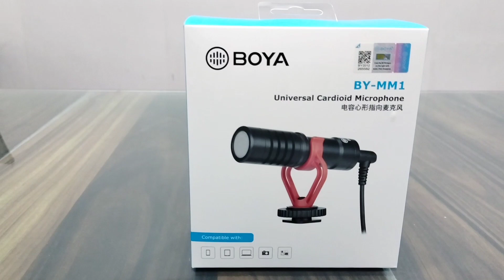BOYA BY MM1 MIC | SASTA BEST MIC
best tripod for iphone
best tripod under 1000
best tripod for camera
best tripod for mobile under 1000
best tripod for cooking videos
best tripod for dslr
best mic
best mic or tripod for vlogging
MOBILE VLOG ING SETUP
best mic for youtube
best mic for vlog
videos
best mic for voiceover
rupees
best mic for motovlogging
best mic for iphone
Vull 2264
by mm1 mic
by mm1 mic
by mm1 microphone
by mm1 mic how to use
boya by mm1 mic kaise use kare
boya by mm1 mic audio test
outdoor
boya by mm1 mic setup
boya by mm1 mic unboxing
boya by mm1 mic not working
by mm1
by mm1 mic
by mm1 vs by mm1
by mm1 microphone
by mm1 plus
by mm1 test
by mm1 pro
by mm1 boya
by mm1 pc
bymm1 review
mic boya
mic boya bym1 pro
mic boya mm1 vs rode
mic boya mm1 to iphone
mic boya xm6 s2
mic boya bym1 iphone
mic boya mm1 plu
Boya by mm1 un
boya by mm1 unboxing
boya by-mm1 universal cardioid
microphone
boya bymm1 universal cardiod
shotgun microphone
boya by1 review plus unboxing
boya mm1 universal cardioid microphone  black
unboxing boya by mm1 mic youtuber
boya bymm1 mic unboxing and
price in diy reviews
unboxing boya bymm1 best mic for vlog
boya bym1 review plus
unboxing unboxing boya by mm1 mic
youtuber
boya by m1 mic unboxing and price in diy reviews
boya bymm1 mic unboxing and price in diy reviews
boya by mm1 vs boya by mm
boya by mm1 plus
boya by mm1 original vs fake
boya by mm1 vs boya by m1
boya by mm1 pro
boya by mm1 setup
sasta mid
sasta mic for youtube
sasta mic
sasta microscope
sasta michael jackson
sasta microphone
sasta microwave oven
sasta microwave
sabse sasta mic
sasta wireless